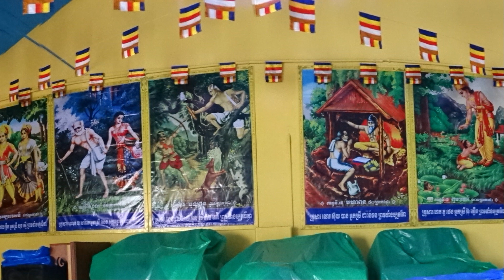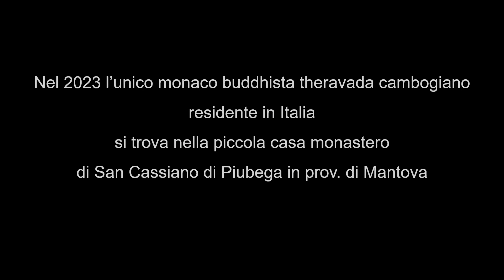Piubega festa del Capodanno Buddhista Cambogiano 2023 - Claudio Gobbetti min. 9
il 10 aprile 2023 a San Cassiano di Piubega (prov. di Mantova) si è realizzato il Capodanno Buddhista Cambogiano. Pochi sanno che è l'unico tempio cambogiano, esistente in Italia, con la presenza di un monaco cambogiano buddhista Theravada residente. Ho pensato di realizzarvi un breve video di min. 9 per soddisfare qualche curiosità inedita